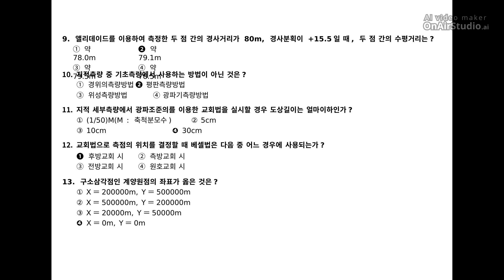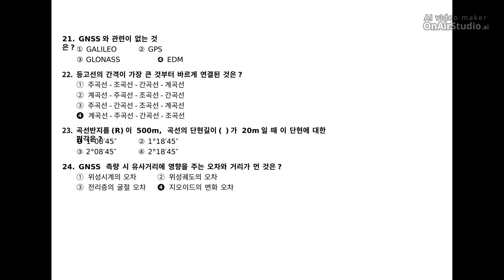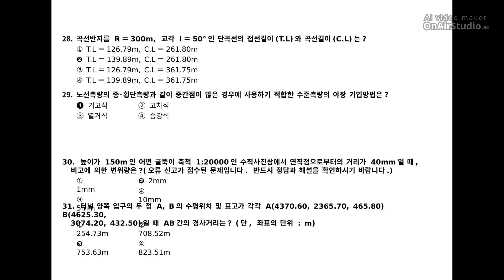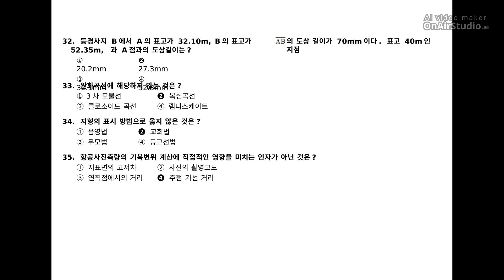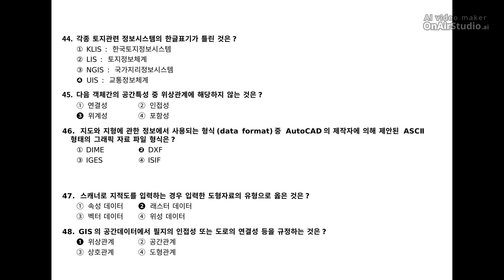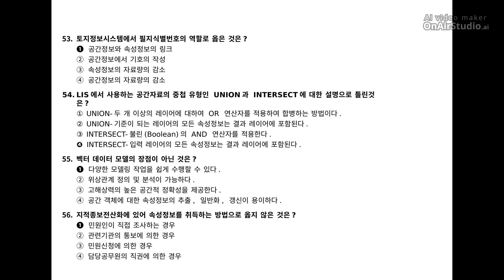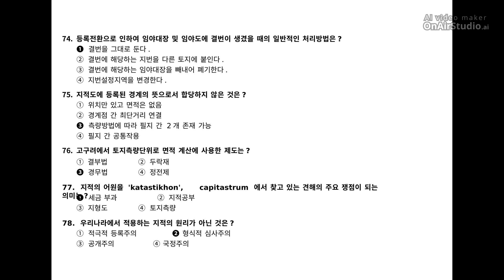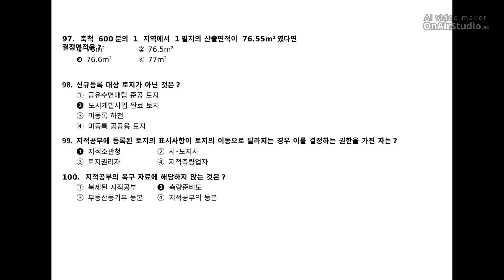[지적산업기사] 2017년 1회 필기 기출문제